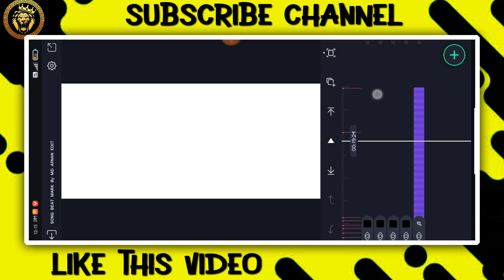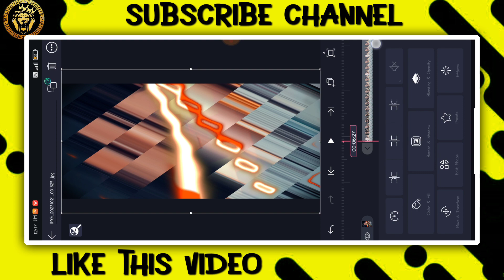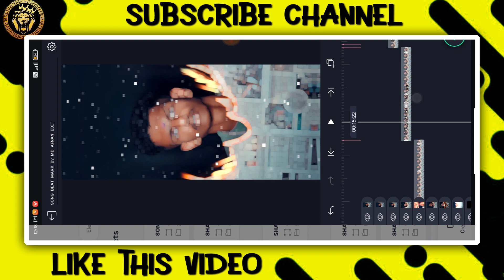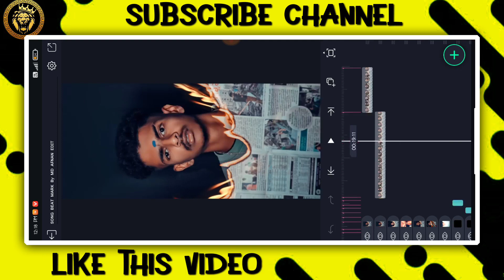✨NEW TRENDING BOY'S ATTITUDE VIDEO EDITING KANNADA IN ALIGHT MOTION NEW VIDEO EDITING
❤️ಧನ್ಯವಾದಗಳು❤️

 ✨ Friends 💙

(Thankyou)